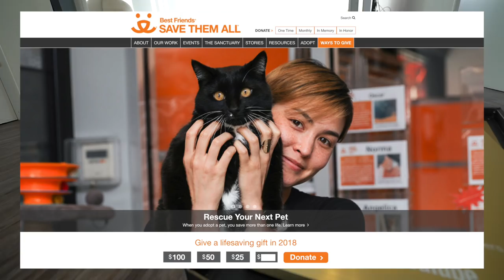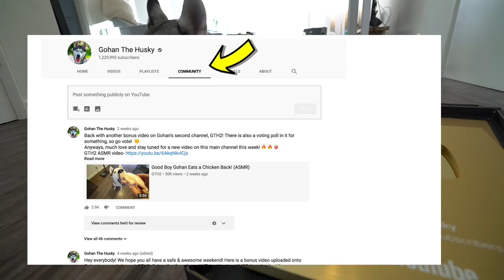Husky Unboxes 1 Million Play Button Award! - HUGE ANNOUNCEMENTS LETS GIVE BACK!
(50% of profits go to non-profit charity)